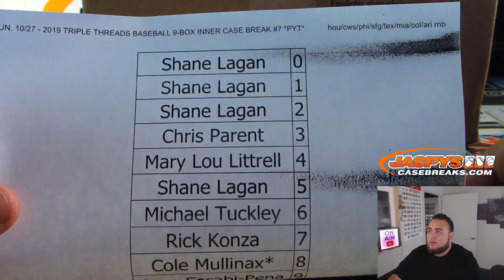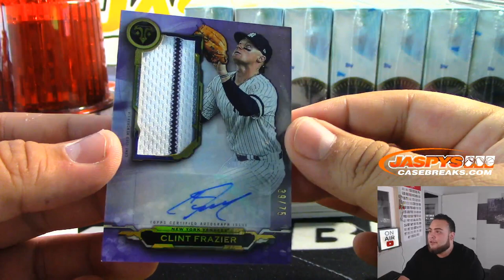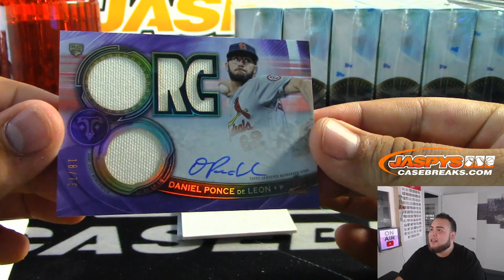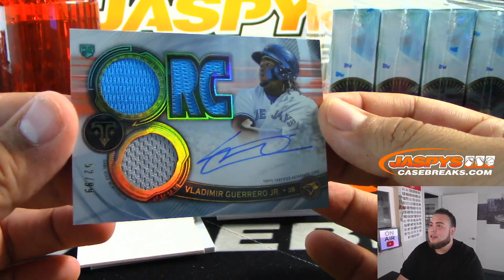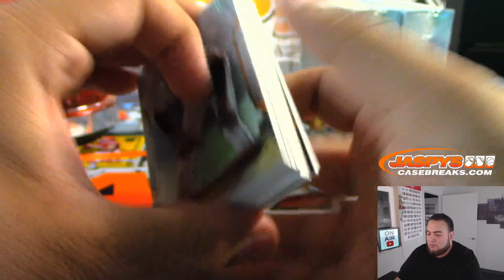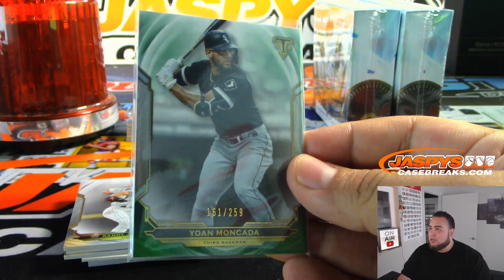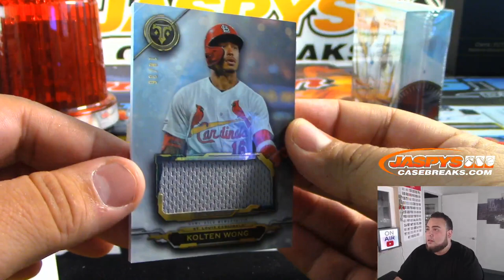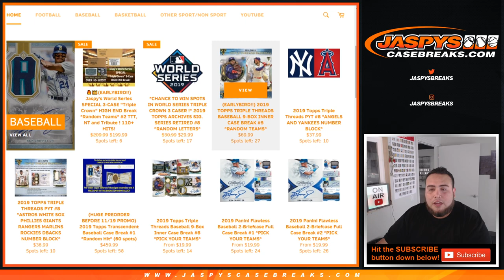DECA THREADS AUTO!! SUN. 10/27 - 2019 TRIPLE THREADS BASEBALL 9-BOX INNER CASE BREAK #7 *PYT*